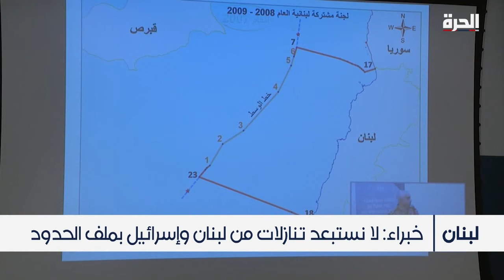محادثات ترسيم الحدود البحرية بين لبنان وإسرائيل تستأنف بوساطة أميركية